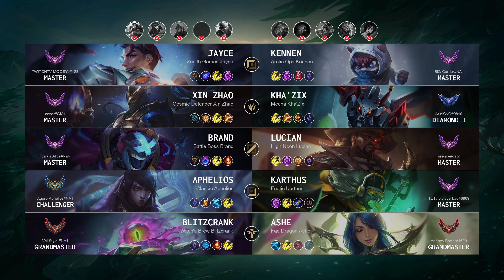Ashe Support vs Blitzcrank - NA Grandmaster Patch 14.11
Ashe Support played by "Andrew Barter@1600", NAGrandmaster 438 LP

- Skin: Fae Dragon Ashe
- Primary Rune: Hail of Blades

Timeline:
00:00 Ban & Pick
00:15 Runes & Abilities
01:37 Gameplay
03:00 Team FIGHT
03:28 Gameplay
04:49 Team FIGHT
05:17 Gameplay
07:34 Team FIGHT
08:02 Gameplay
09:17 Team FIGHT
09:45 Gameplay
11:10 Team FIGHT
11:38 Gameplay
13:01 Team FIGHT
13:29 Gameplay
14:09 Get a SOLO KILL
14:37 Gameplay
14:59 Get a Double Kill
15:27 Team FIGHT
15:52 Gameplay
16:42 Team FIGHT
17:23 Gameplay
18:04 Team FIGHT
18:52 Gameplay
19:53 Team FIGHT
20:40 Gameplay
21:15 Team FIGHT
21:43 Gameplay
22:31 Team FIGHT
23:05 Take down The Turret
23:40 Team FIGHT
24:17 Gameplay
25:13 Team FIGHT
25:41 Gameplay
26:57 Take down The Turret
27:50 End credit